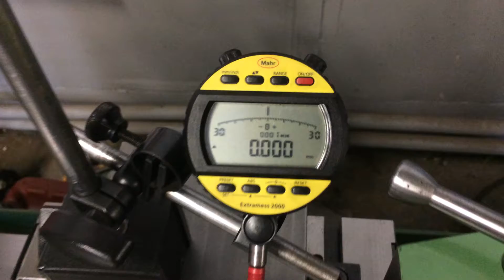Регулировка ЗБ Schaublin 125C. Финальная проверка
Индикатор Mahr, новый. Выставлен на цену деления 0.001 мм